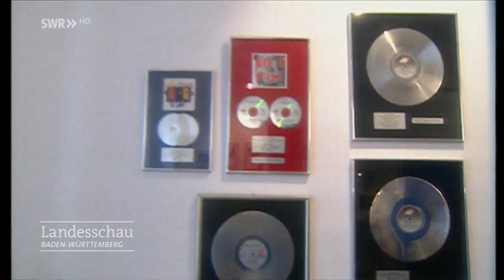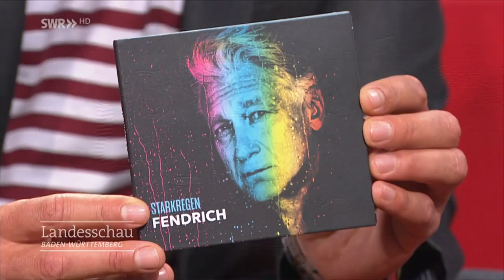Rainhard Fendrich bringt neues Album "Starkregen" heraus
Eine der schillerndsten Persönlichkeiten Österreichs ist zu Gast: Rainhard Fendrich. Nachdenkliche bis bissige Lieder sind die Markenzeichen des "Macho Macho"-Sängers. Jetzt hat er ein brandneues Album rausgebracht.